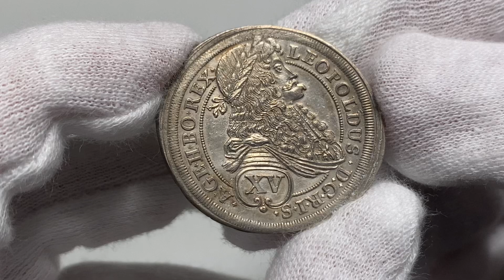A14, Austria, Leopold I, 15 krajcarów 1693, Wiedeń